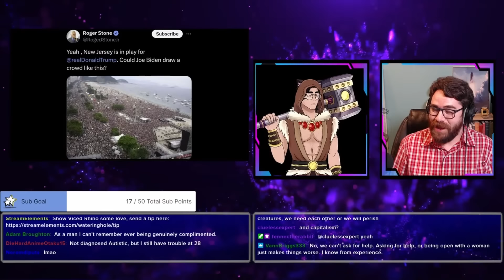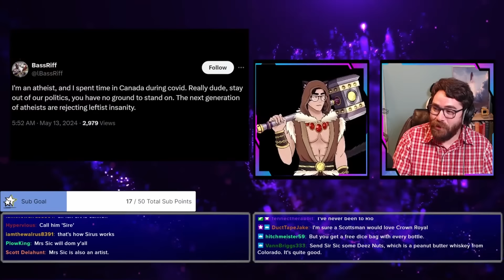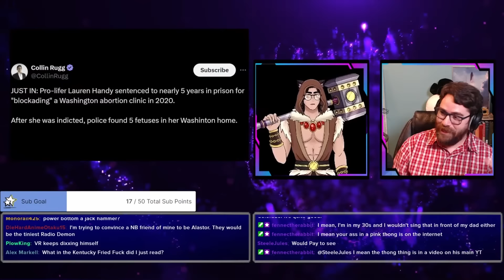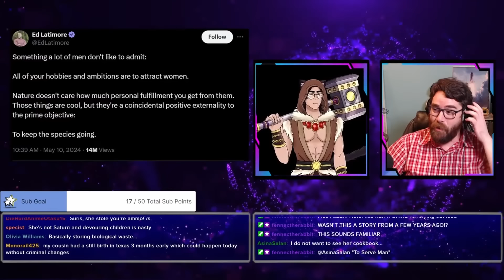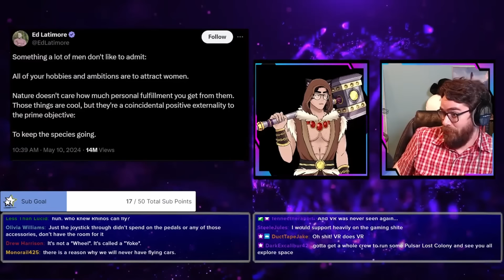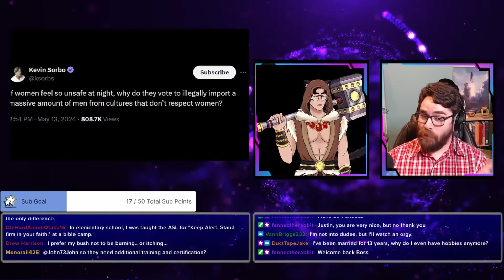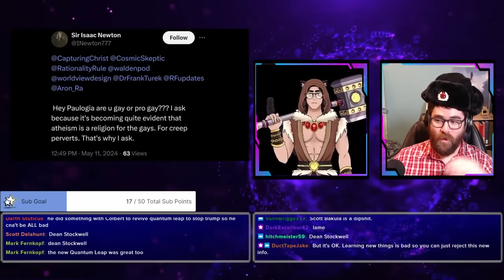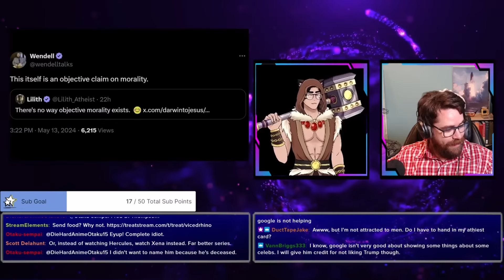Horrible Conservative Tweets! Lauren Handy Hid FETUSES In her FRIDGE?!?!